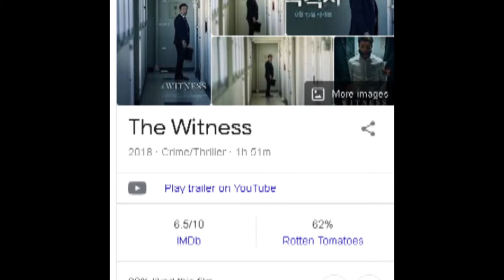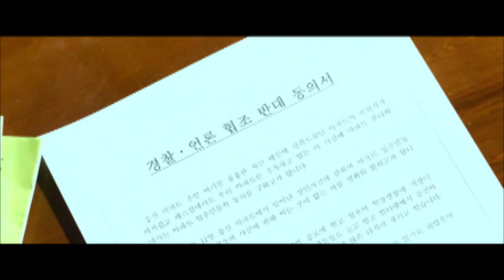The Witness (2018) Korean Movie Explained In Bangla |MOVIE EXPLAINER BANGLA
The Witness is a 2018 South Korean crime thriller film directed by Jo Kyu-jang. It stars Lee Sung-min, Kim Sang-ho, Jin Kyung and Kwak Si-yang. It was released theatrically in South Korea on August 15, 2018. The film is about a man who witnesses a murder and takes no action on what he has seen.

Slow creepy piece with a scary background ghost by Tim Beek (Royalty Free Music) You’re free to use this scary mystical masterpiece Ghost song from our amazing no copyright audio library in any of your YouTube or Twitch videos, just please include the following in your video description (Copy & Paste): Music provided by No Copyright Music Music used: Ghost by Tim Beek timbeek.com Licensed under Creative Commons Attribution 4.0